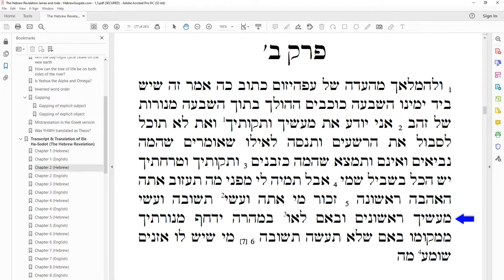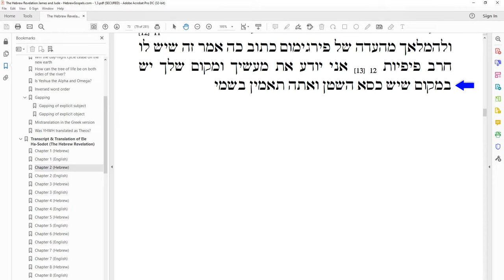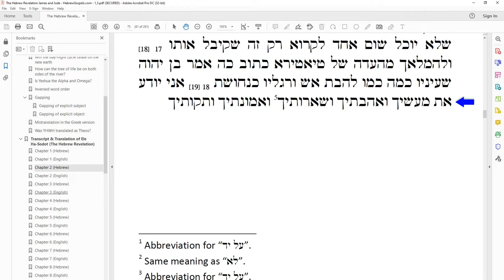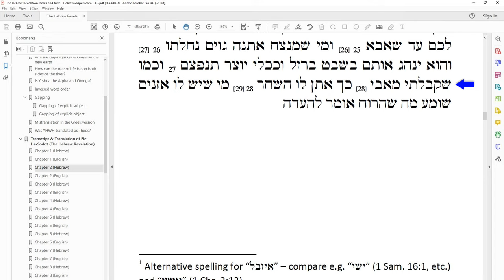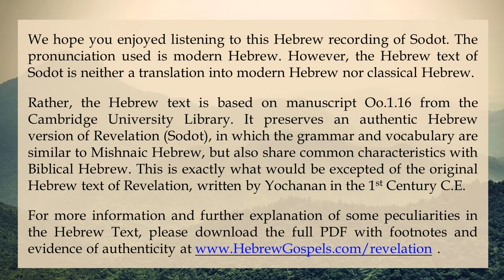אלה הסודות (ההתגלות) פרק ב - Hebrew reading of Revelation Chapter 2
We hope you enjoy listening to this Hebrew recording of Sodot. The pronunciation used is modern Hebrew (Except for the name YHWH). However, the Hebrew text of Sodot is neither a translation into modern Hebrew nor classical Hebrew.

Rather, the Hebrew text is based on manuscript Oo.1.16 from the Cambridge University Library. It preserves an authentic Hebrew version of Revelation (Sodot), in which the grammar and vocabulary are similar to Mishnaic Hebrew, but also share common characteristics with Biblical Hebrew. This is exactly what would be expected of the original Hebrew text of Revelation, written by Yochanan in the 1st Century C.E.

For more information and further explanation of some peculiarities in the Hebrew Text, please download the full PDF with footnotes and evidence of authenticity